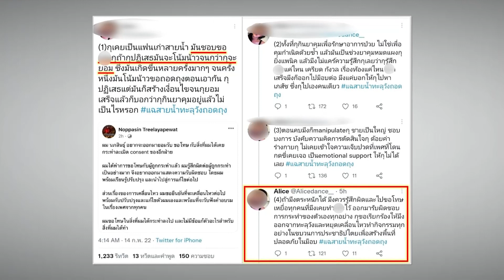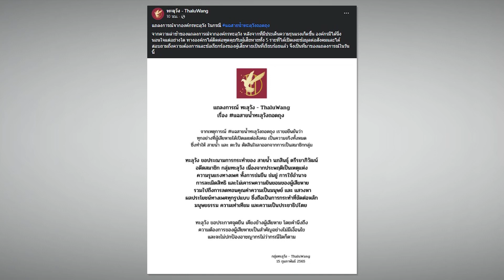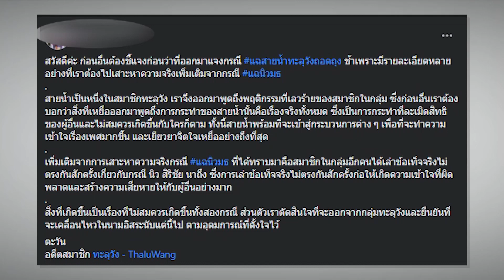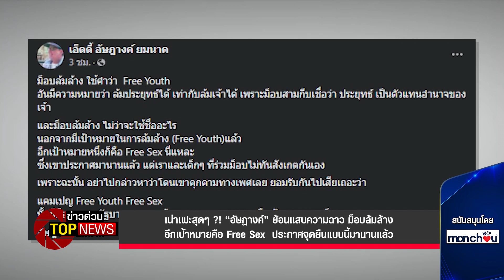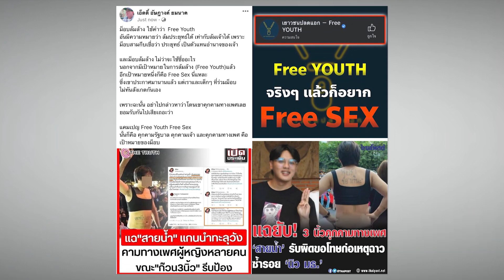“อัษฎางค์”ย้อนความฉาว ม็อบล้มล้างอีกเป้าหมายคือ Free Sex ประกาศจุดยืนแบบนี้นานแล้ว|ข่าวด่วน|TOP NEWS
สืบเนื่องจากพรรคโดมปฏิวัติ Dome Revolution ออกแถลงการณ์ กรณี แฉนิวมธ หรือ นิว ศิริชัย นาถึง หัวหน้าพรรคโดมปฏิวัติ และ สมาชิกแนวร่วมธรรมศาสตร์และการชุมนุม ผู้ต้องหาคดีม.112 ก่อเหตุล่วงละเมิดทางเพศ จนกลายเป็นที่วิพากษ์วิจารณ์อย่างหนัก